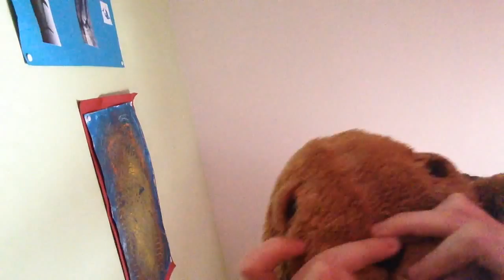Der Hund rockt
iblali